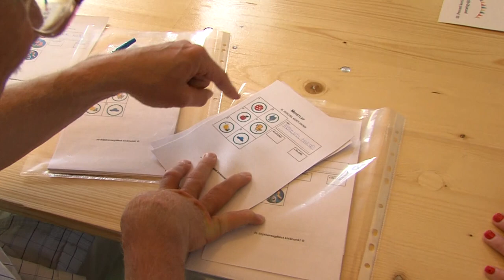Perczel kerti családi piknik - közösségi élmény kézműves vásárral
Harmadik alkalommal rendezték meg Bonyhádon a Perczel kerti családi pikniket, amelyre idén is nagy volt az érdeklődés. A szervezők pecsétgyűjtéssel, sütiversennyel és kézműves vásárral készültek.